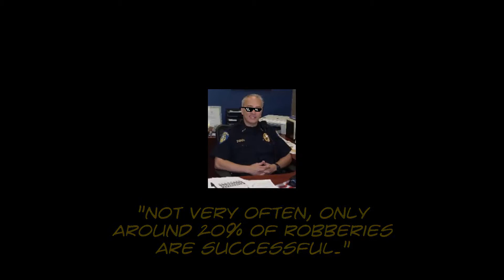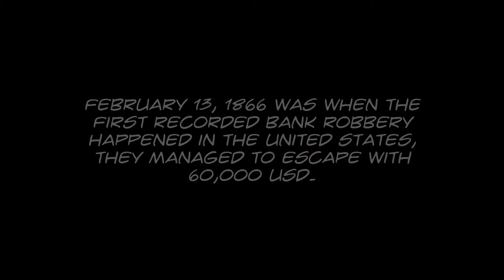Documentary by Santiago Giraldo and Liam Solberg